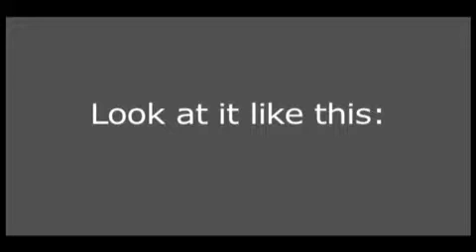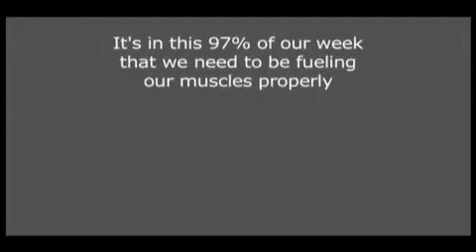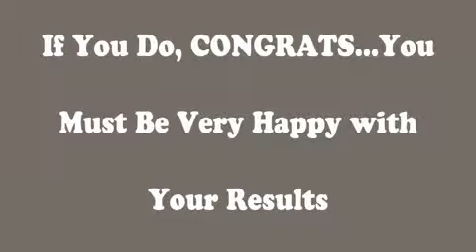The Muscle Maximizer Importance of Diet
for some awesome muscle building food recipes

exercise fitness gym bodybuilding